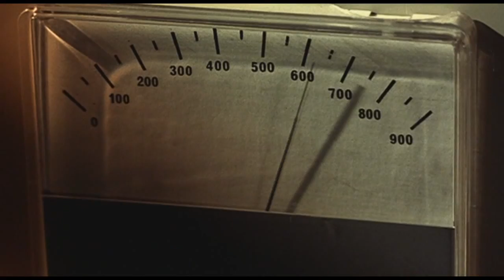The Legend of Hell House Trailer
Trailer for the 1973 film, The Legend of Hell House.
A team consisting of a physicist, his wife, a young female psychic and the only survivor of the previous visit are sent to the notorious Hell House to prove/disprove survival after death. Previous visitors have either been killed or gone mad, and it is up to the team to survive a full week in isolation, and solve the mystery of the Hell House.